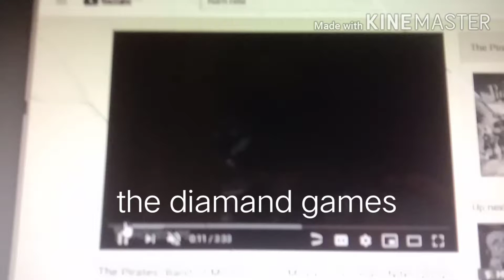the diamand games logo (2020-2024 presents)